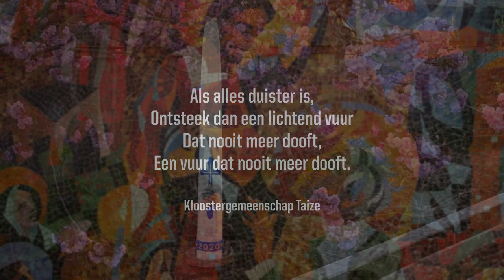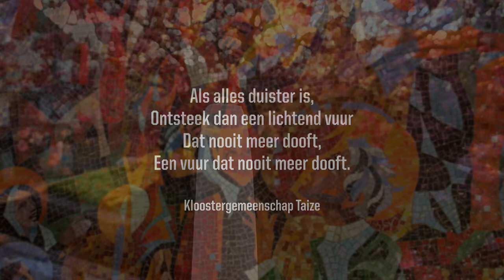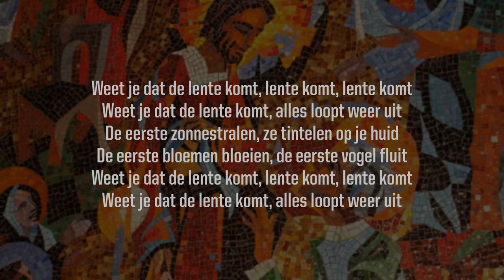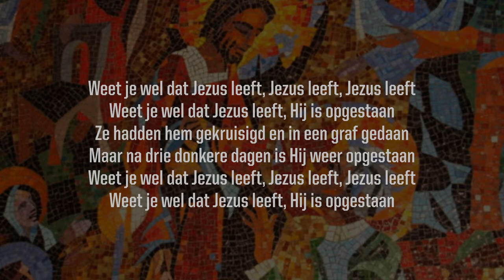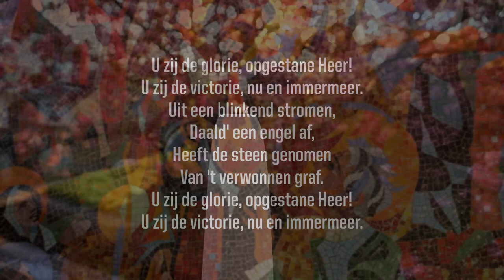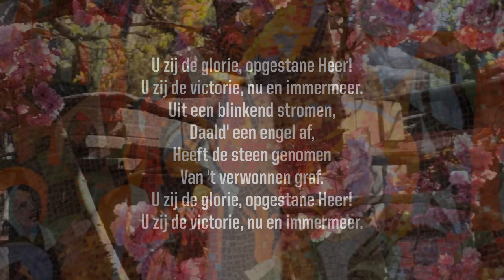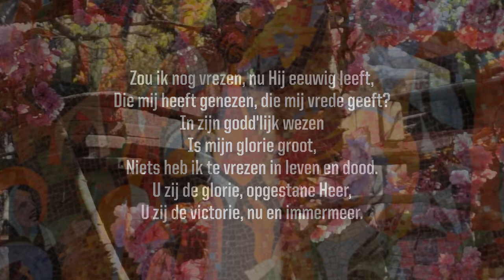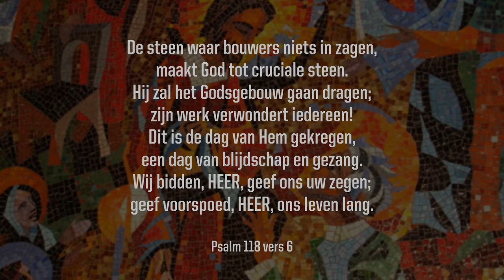Pasen 2020 - 'Buitenbeentje Thomas'